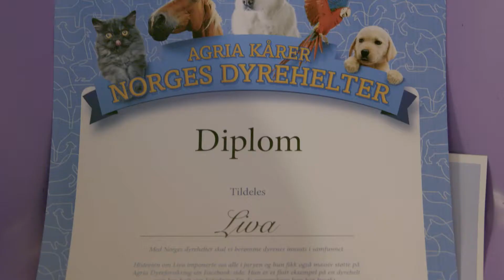Liva er Norges dyrehelt 2017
Besøkshesten Liva ble kåret til Norges dyrehelt i 2017.

På vår YouTube kanal finner du tips på stell av hund, katt og hest. Du kan også se våre reklamefilmer og annet materiale.